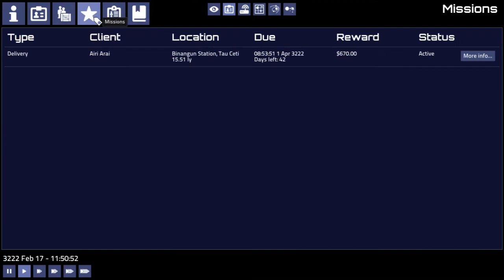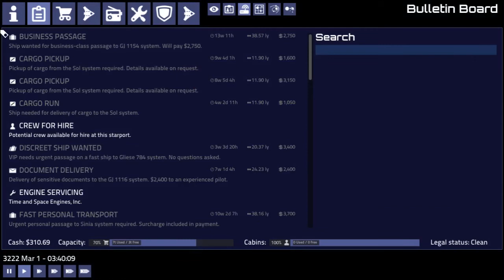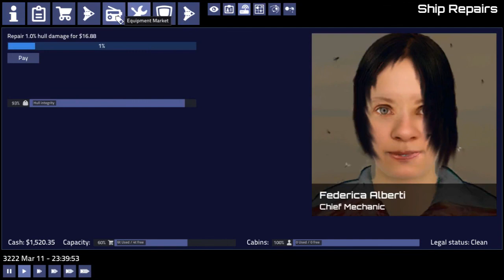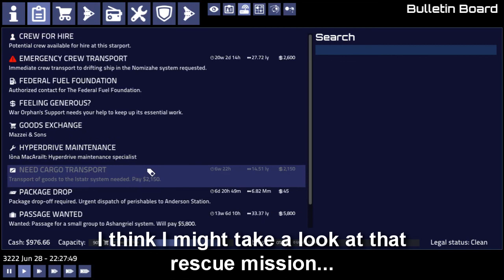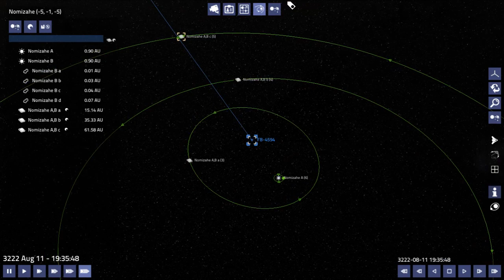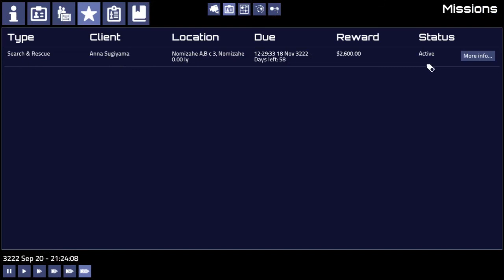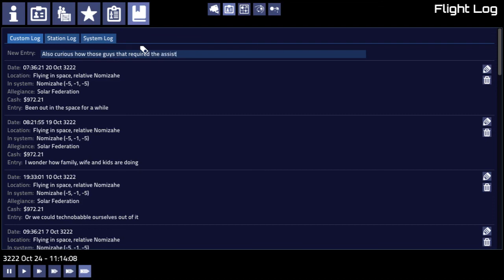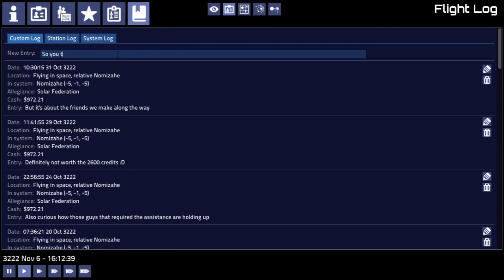Bad Rescue... Twice | Pioneer (Casual Gameplay)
00:00 Starting a new game
00:43 First delivery
06:28 Second delivery
08:40 First rescue mission
10:30 Plot twist
12:55 Revenge
13:51 Taxi mission
16:20 Second rescue mission, or so I'm told
38:06 Return trip... barely